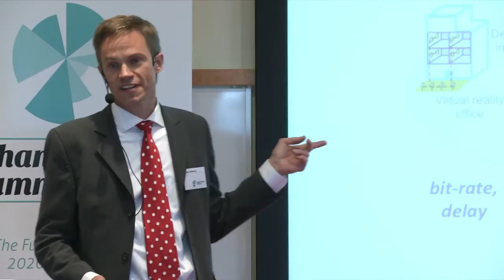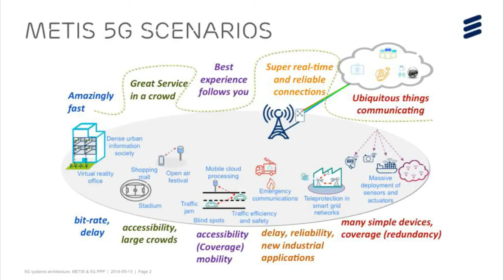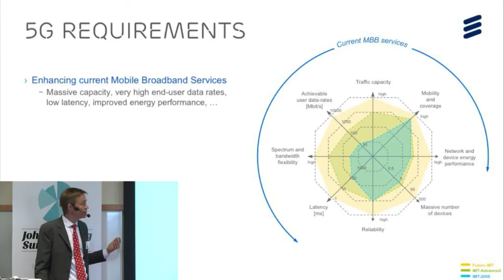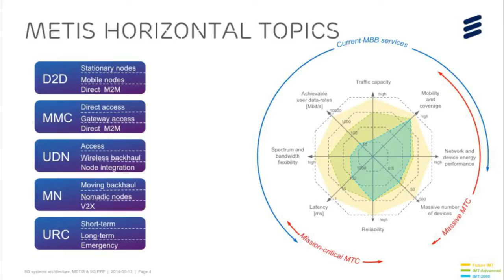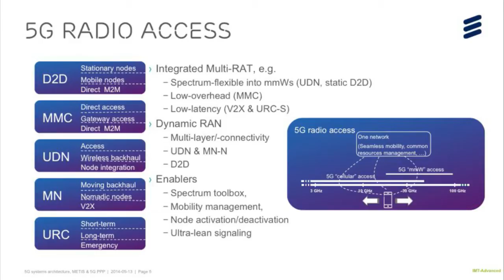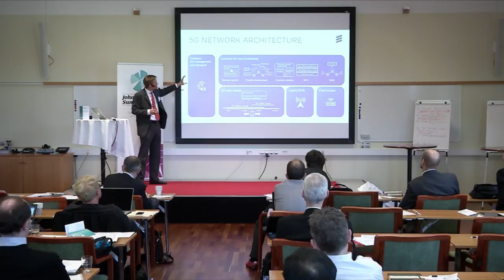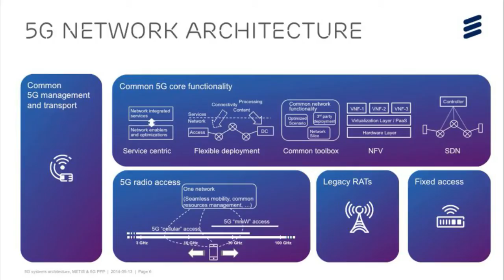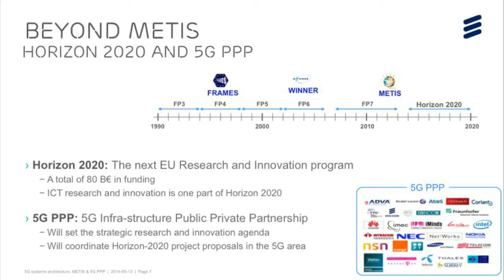Hugo Tullberg, Ericsson, 5G architecture, METIS and 5G PPP